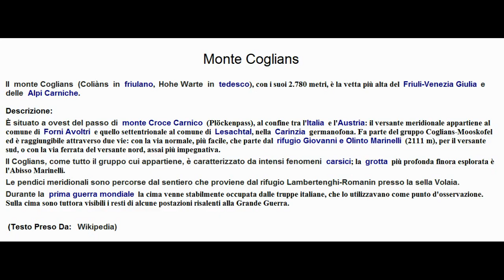Rubrica le mie escursioni Monte Coglians 2014 parte 21